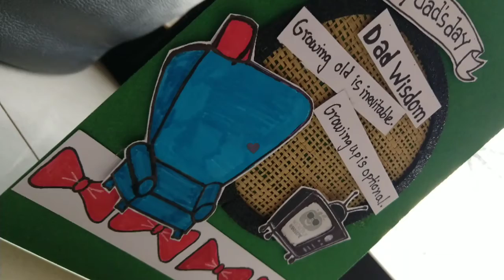Father Day easy handmade card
A Superman to every child is father. A tribute to that man who give you even his last bit just to see a smile on your face. ❣️